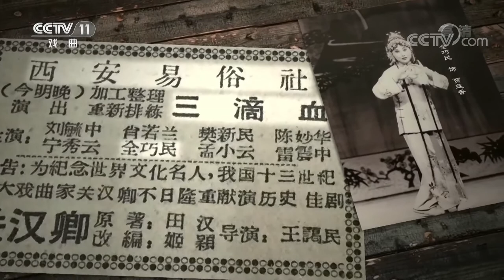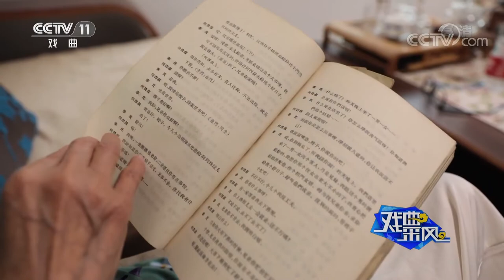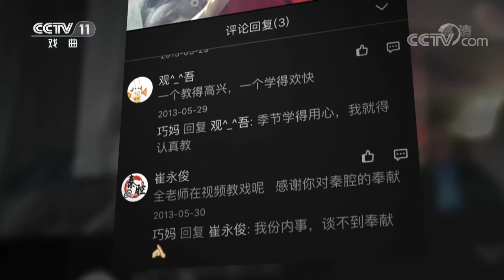秦声秦韵——全巧民（下）《戏曲采风》 20190319 | CCTV戏曲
本期节目主要内容： 她是《三滴血》里真情率直的贾莲香，她是《柜中缘》里活泼机智的许翠莲。她勤勉好学，深得名师真传；她辛勤耕耘，桃李芬芳。她就是秦腔花旦——全巧民。